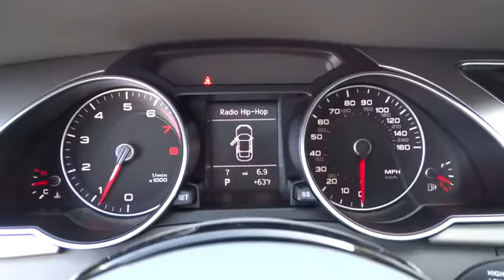2014 Audi A5 Los Angeles, West Covina, Pomona, Ontario, Glendora, CA EA051462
2014 Audi A5  - Stock#: EA051462 - VIN#: WAUCFAFR8EA051462

Penske Audi
2016 East Garvey Avenue South